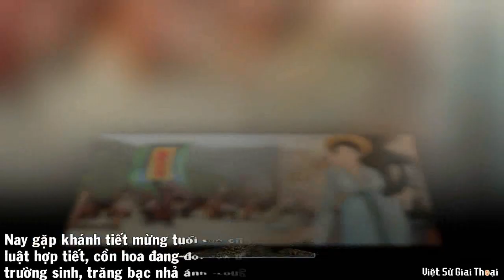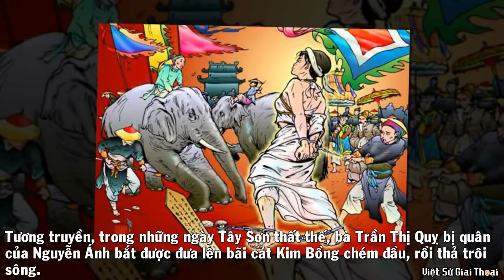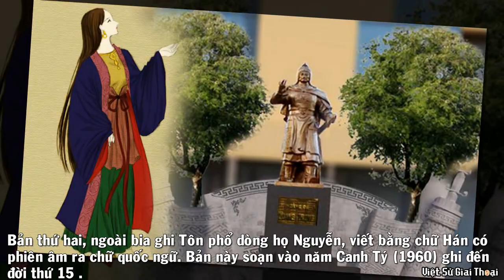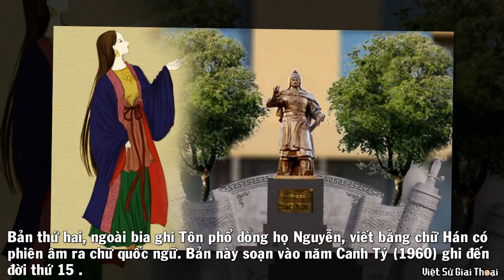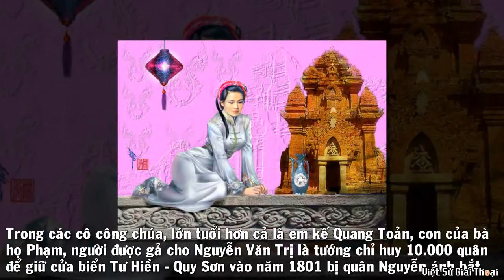Vua QUANG TRUNG Đã Lập Bao Nhiêu Hoàng Hậu – Số Phận Các Con Vua Quang Trung Qua Tư Liệu Lịch Sử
Trong video hôm nay, mời các bạn cùng chúng tôi tìm hiểu thêm về cuộc sống đời thường, về những người phụ nữ đã đi qua cuộc đời người anh hùng Nguyễn Huệ Quang Trung.